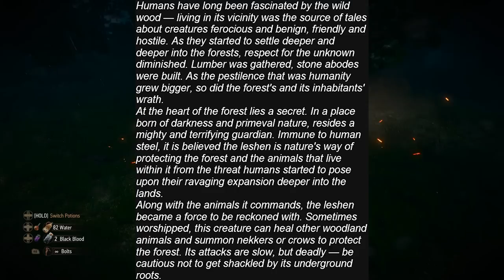Witcher Monsters: Leshens - Witcher Lore - Witcher Mythology - Witcher 3 lore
What are Leshens in the Witcher? In this video I try my best to explain the history of the Leshens. I will go over battle tactics that Leshens use, I will also go over their weaknesses and origins.